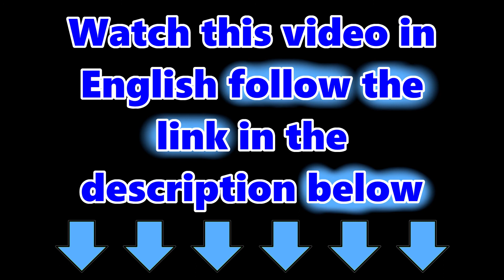Vestido Y Peinado Para Muñecas | DIY Ropa Cosida Para Barbie | Paso A Paso 💃👗👩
Hola Amigas y Amigos, en el tutorial de hoy les mostraré cómo hacer un hermoso vestido azul para sus muñecas Barbie. Este vestido es muy fácil de hacer. Los únicos materiales que necesitas para hacerlo son un poco de tela, tijeras, y hilo. Hice este vestido para mi muñeca Barbie, pero quedaría genial en cualquier otra muñeca de 30 cm de altura. Este vestido es perfecto para cualquier ocasión especial o evento formal.

😁 Si tienes sugerencias de otras manualidades para muñecas o ropa para muñecas entonces escribe un comentario y veremos si lo podemos hacer.